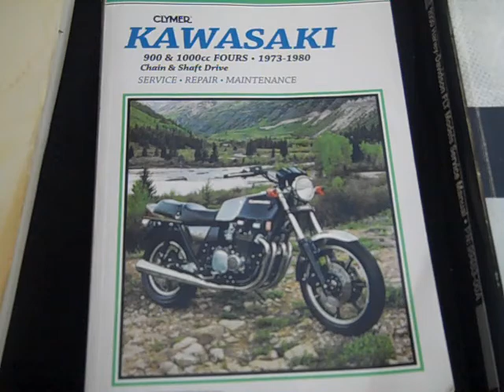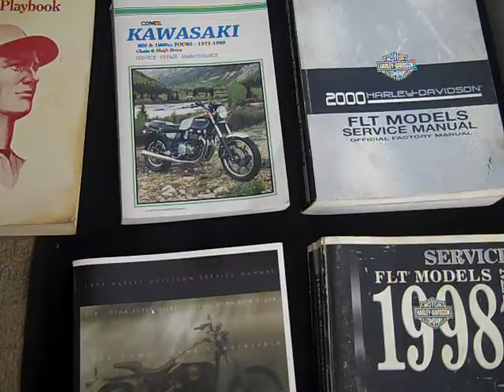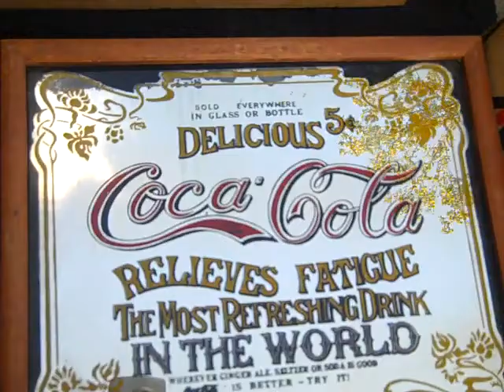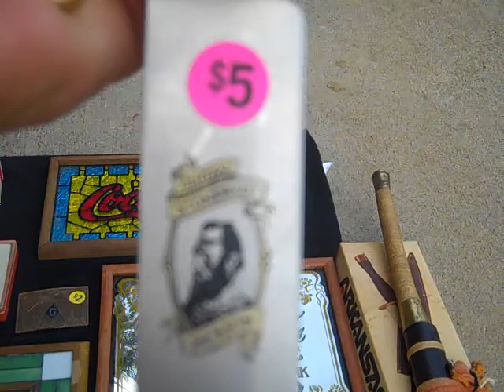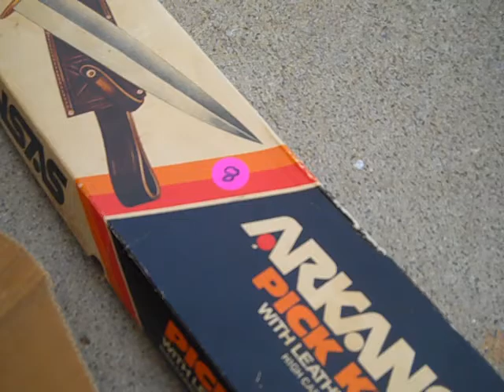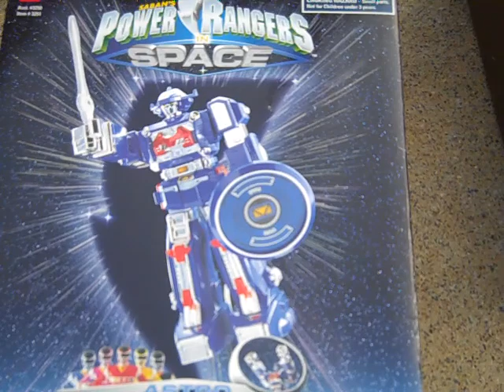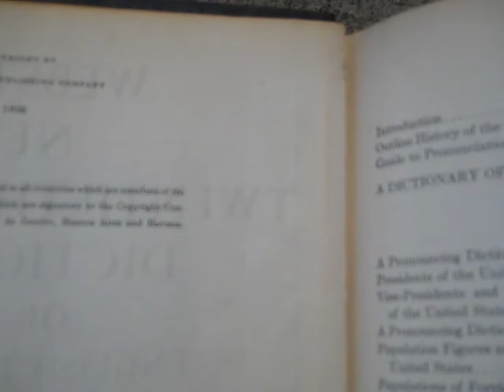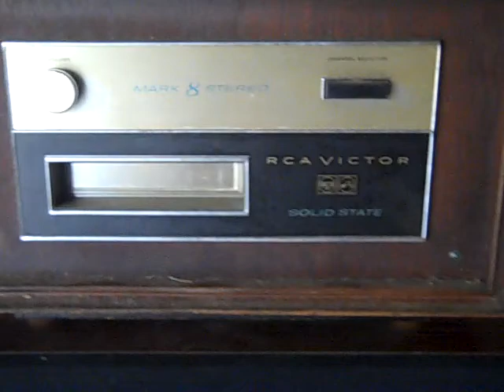YARDSALE FINDS FOR THIS WEEKEND...HARLEY STUFF...KNIVES..BATMAN...AND ALOT OF FUN....LOL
Great community yardsales in this area this weekend and i had some awsome finds and had a great time and talked to some pretty cool people.